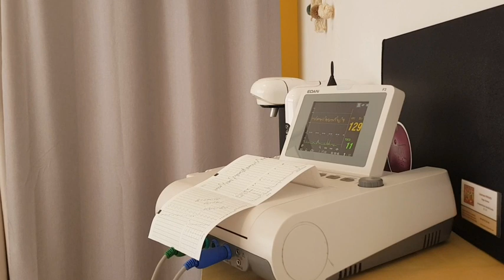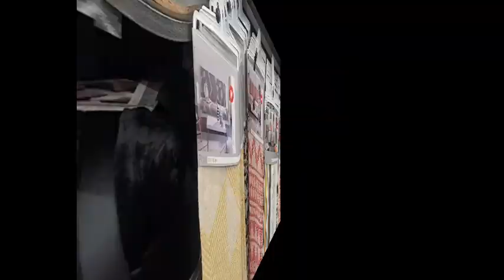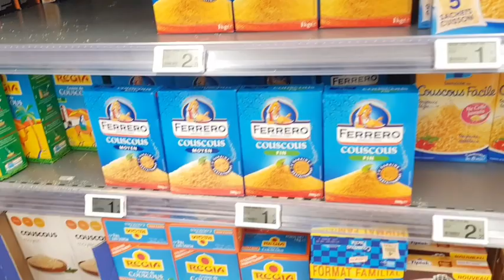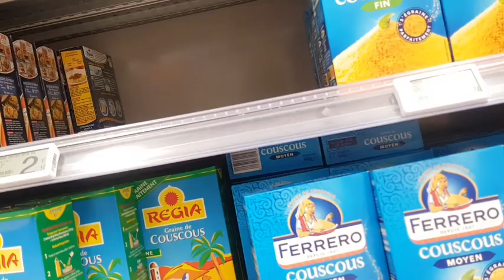فيديو 1 قبل الولادة 🤰🤰🤰/لقطات في محلات تجارية 👗👚👠🥿🤗👖👕🛍🛍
19/05/2019
 السلام عليكم ومرحبابكم في قناتي
وقناتكم  merieme gazelle في هذه القناة غادي نقدم ليكم كل ما يتعلق بي يومياتي ،وصفات طبيعية
 لكي سيدي وأكلات سهلة وسريعة،
مشترياتي ودردش معكم لتبادل النصائح.
إشتركوا في قناتي وضغطو على زر الجرس باش يوصلكم  كل جديد وشكرا  لكم يا أحلا متتبعين
        Facebook /كل ما يتعلق بك سيدتي العربية